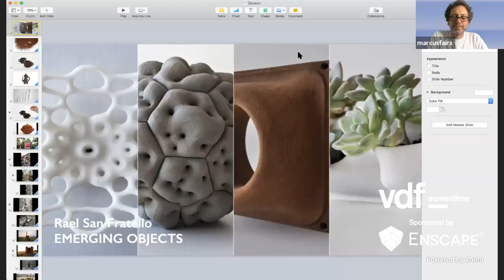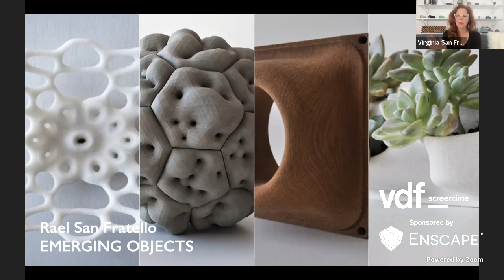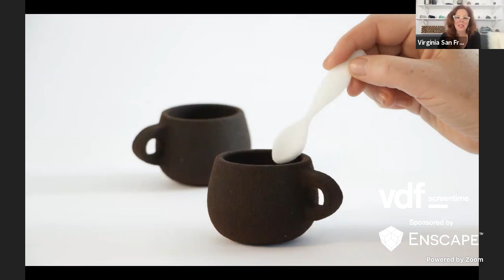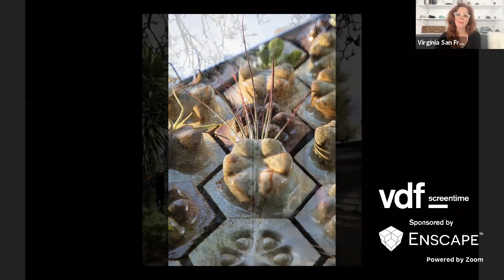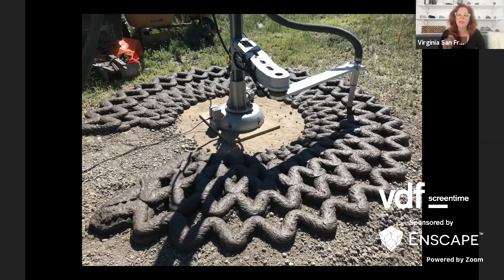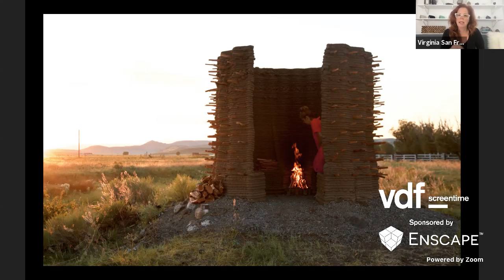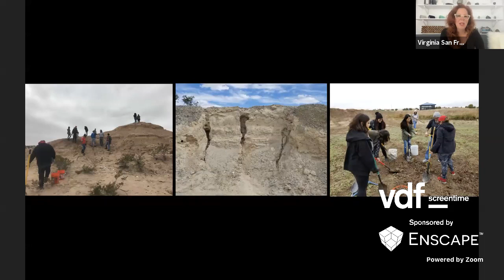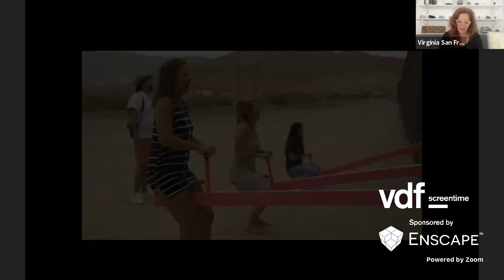Live interview with Virginia San Fratello | Virtual Design Festival | Dezeen